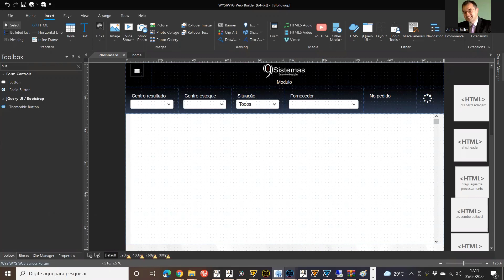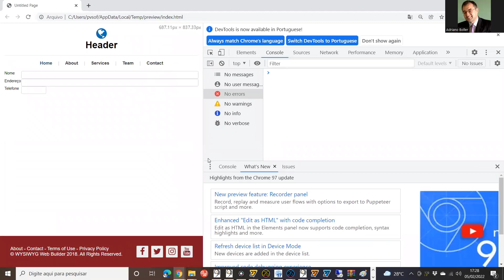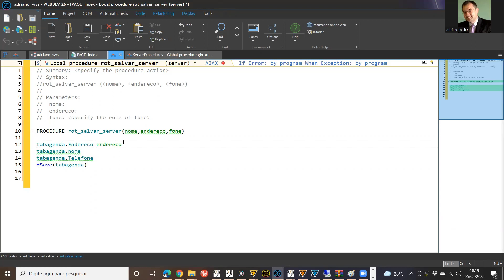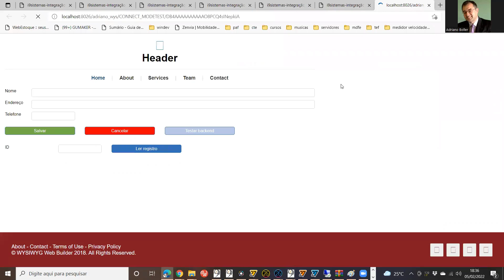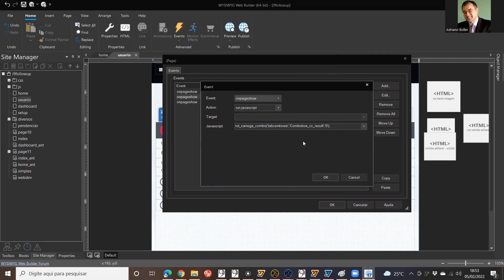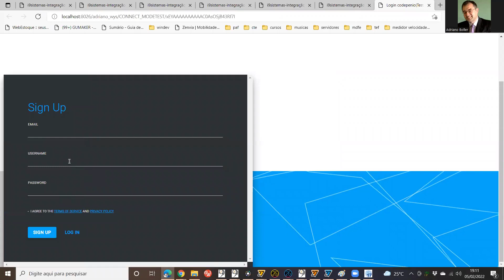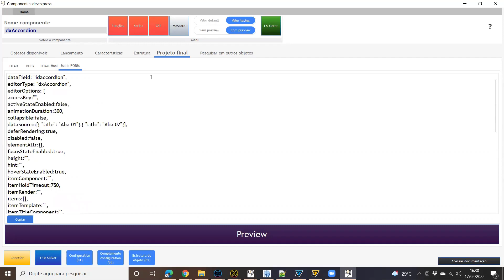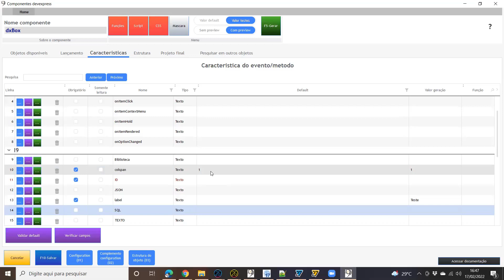Framework Webdev + Dev Express + Wysiwyg Bootstrap